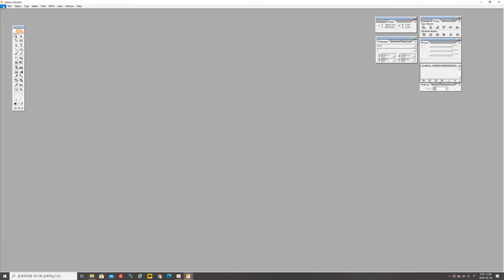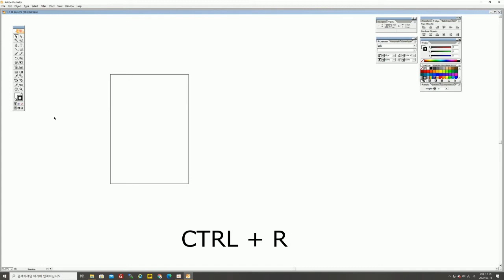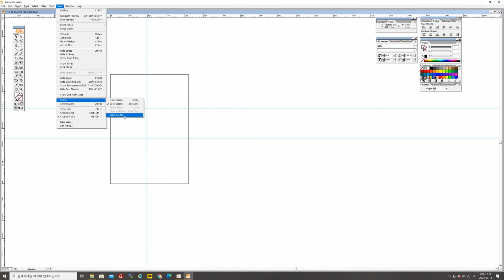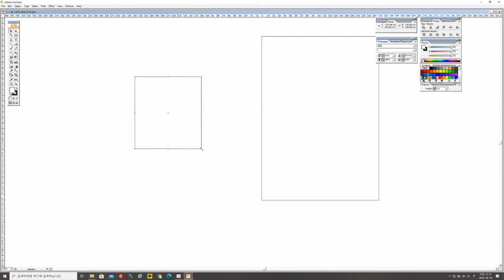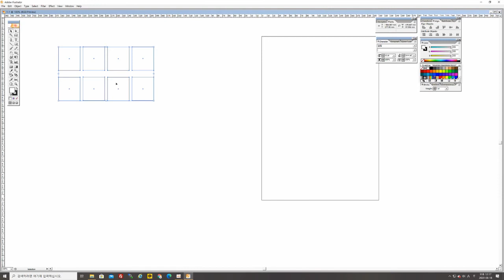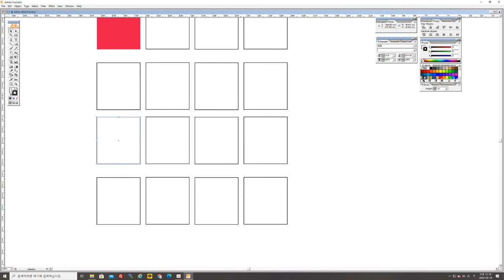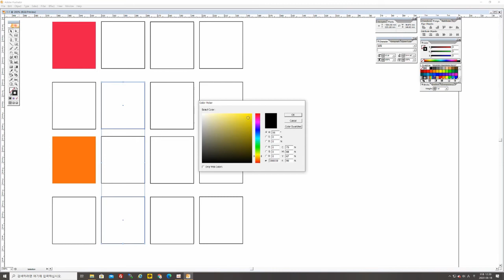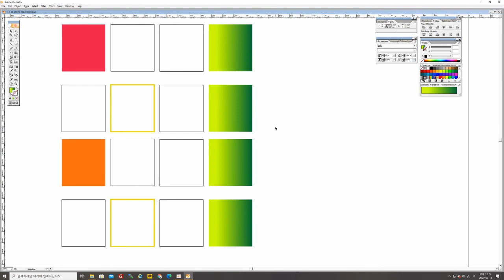illustration education beginner 1 (afghanistan version)